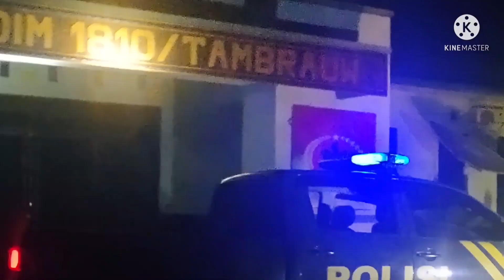Patroli Gabungan TNI-POLRI di PAPUA.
Patroli gabungan ini bertujuan untuk menciptakan situasi yg kondusif di wilayah papua barat,khususnya distrik sausapor,kabupaten Tambrauw.
     Untuk menjamin Keamanan dan ketertiban warga dan lingkungan,maka TNI-POLRI melakukan patroli gabungan,dan juga untuk mengantisipasi pihak-pihak yang berseberangan untuk tidak melakukan propoganda dengan mengibarkan bendera/atribut yang tidak sah/terdaftar di Negara Kesatuan Republik Indonesia.